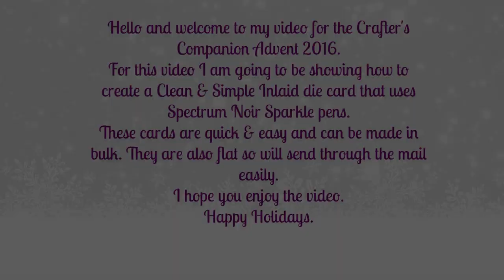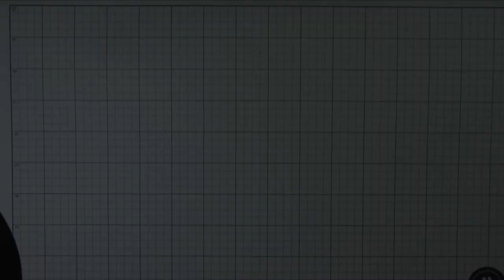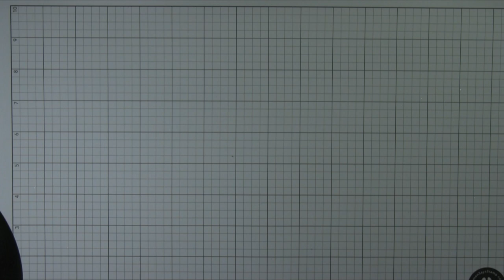Crafters Companion US Advent - Sparkle Pen & Inlaid Die Card